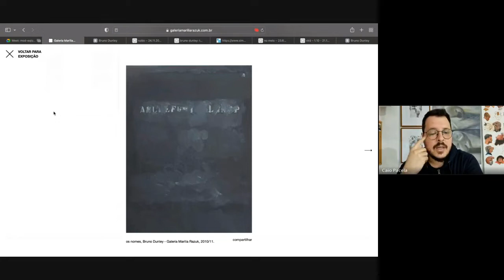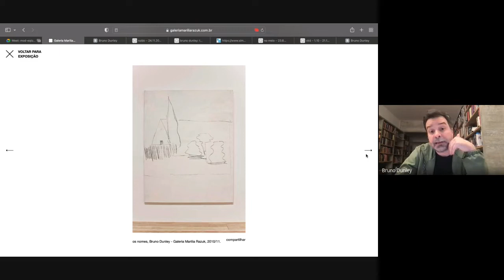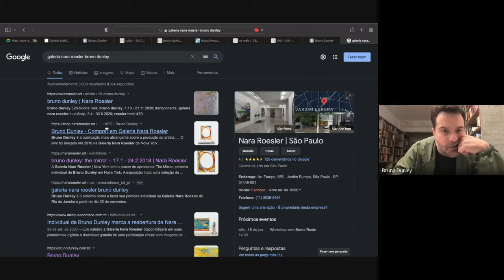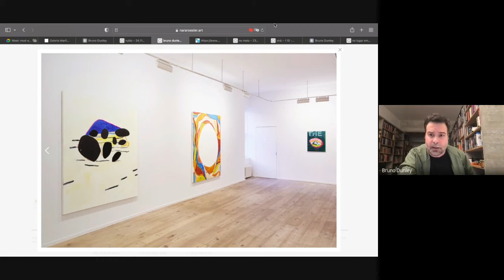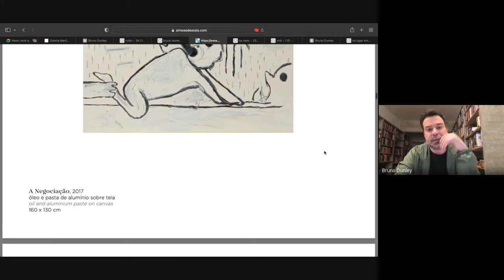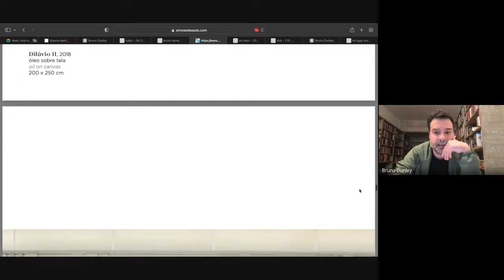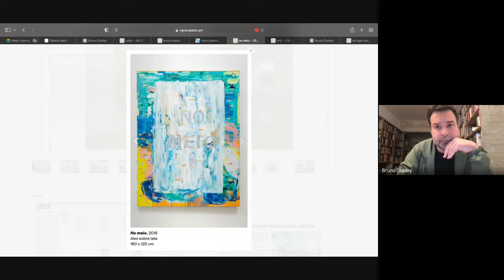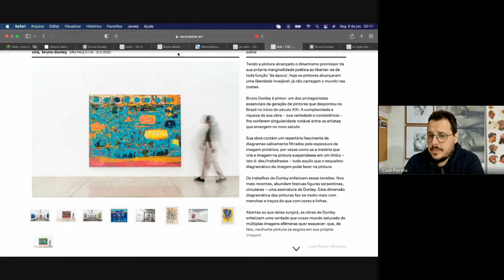TRANSVERSALIDADES CONVIDA - BRUNO DUNLEY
O artista carioca radicado em São Paulo BRUNO DUNLEY fala num evento aberto realizado no dia 06/06/22 sobre seu processo criativo, pintura, carreira e experiêcias numa conversa com a mediação do artista Caio Pacela para o Curso TRANSVERSALIDADES - Diálogos sobre práticas artísticas.

QUER APOIAR O PROJETO  'TRANSVERSALIDADES CONVIDA'?